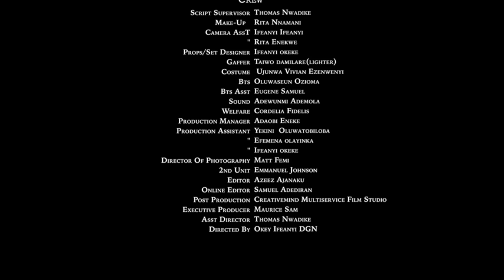LOVE HEALS - MAURICE SAM, CHIOMA NWAOHA 2024 FULL NIGERIAN MOVIE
This amazing love story will melt your heart. very emotional and educative
Starring: MAURICE SAM, CHIOMA NWAOHA